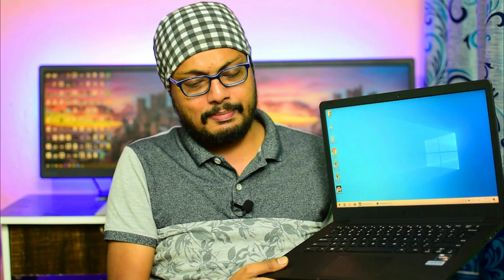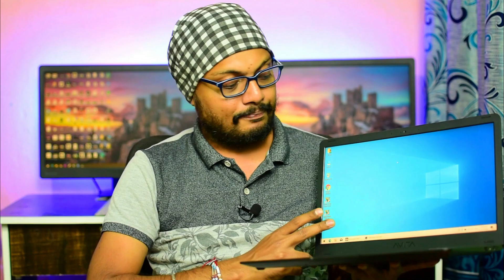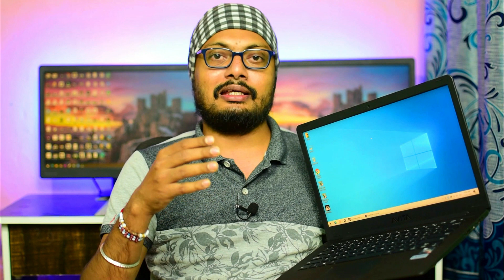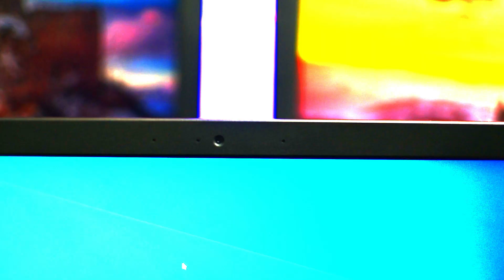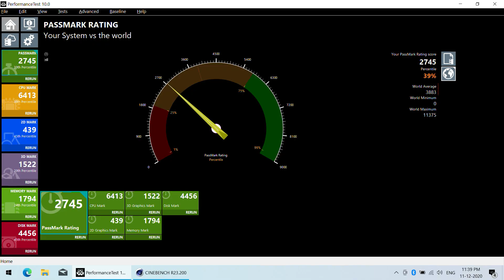AVITA PURA Laptop | AMD Ryzen 3300U | Best Performance in Budget | Detailed Review & GTA V Test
Hi Friends,

This is a Review of a budget Laptop by Avita